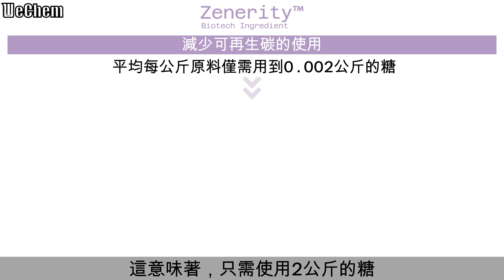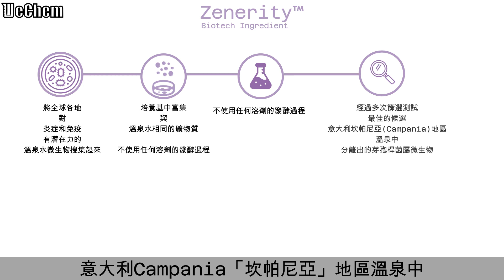💢Biotech Ingredient的永續美肌成分解決方案💢｜💢2024年法國巴黎In-cos展發表Zenerity™ Biotech Ingredient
💢Biotech Ingredient的永續美肌成分解決方案💢

💢2024年法國巴黎In-cos展發表Zenerity™ Biotech Ingredient💢